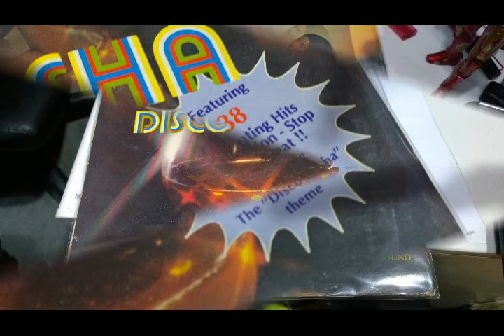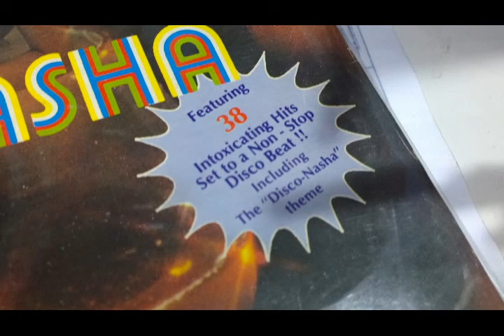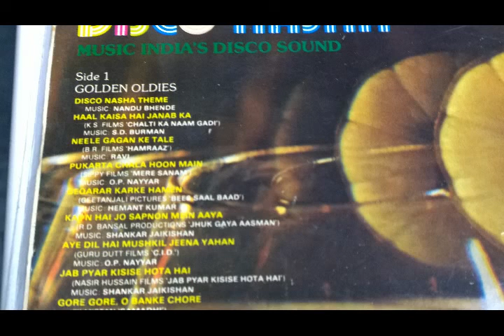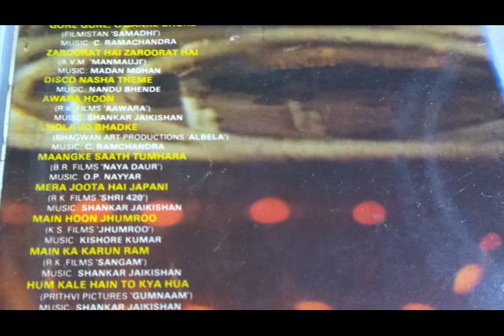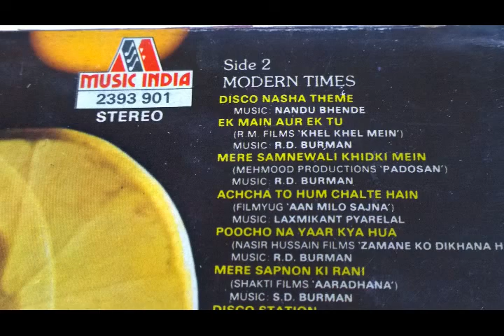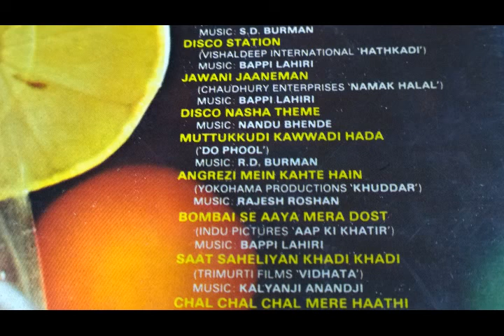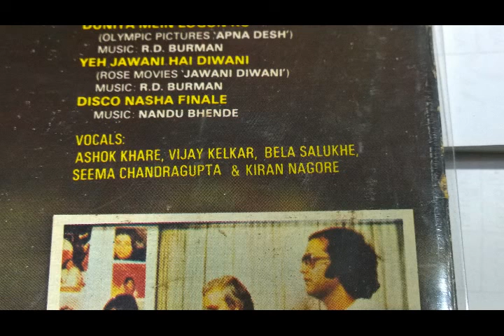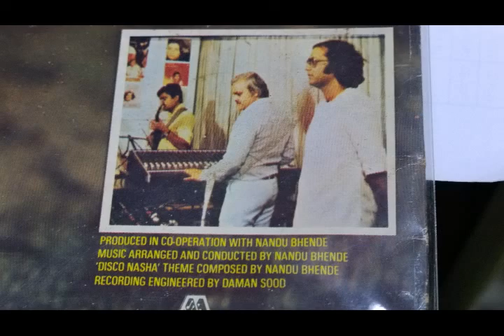Disco nasha - side 2 เพลงอินเดีย นอนสต็อป LP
บันทึกจากแผ่นเสียง เอาไว้เทียบกับแบบอื่นๆ ไม่มีเจตนาละเมิดลิขสิทธิ์นะครับ กลัวลืมเพลงในอดีต หรืออย่างไร แจ้งมาได้ครับจะลบให้ครับโดยไม่มีข้อแม้ครับ...ว่างๆ ผมจะมาใส่ชื่อเพลงให้นะครับ